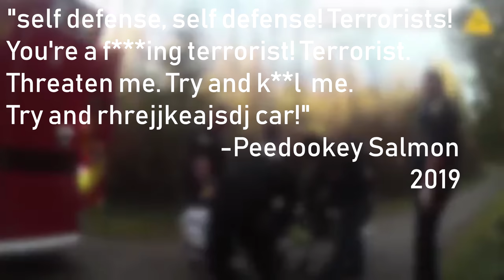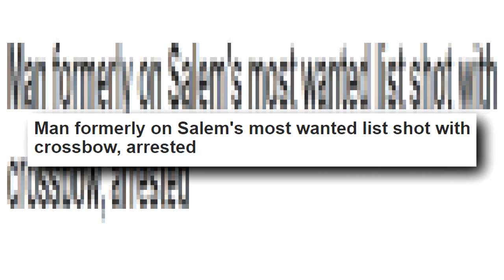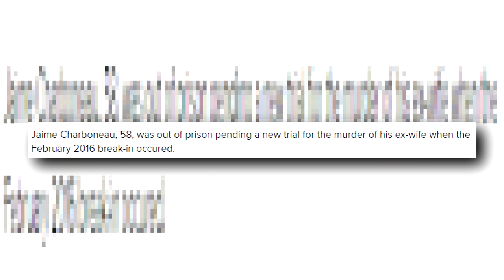Bow crime in the United States!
Exactly how much crime is committed in the United States involving bows and arrows?

3300 N. Main St. D
PMB 282